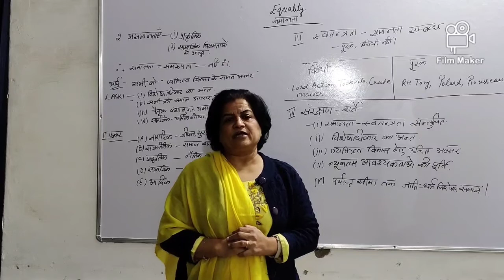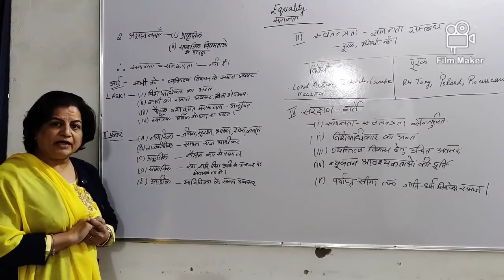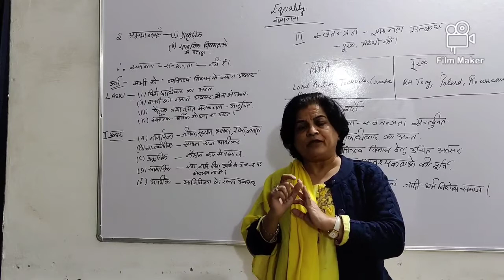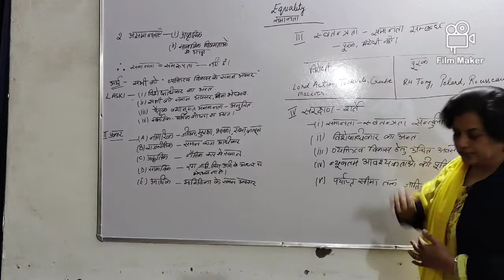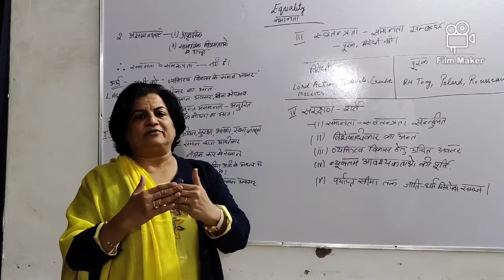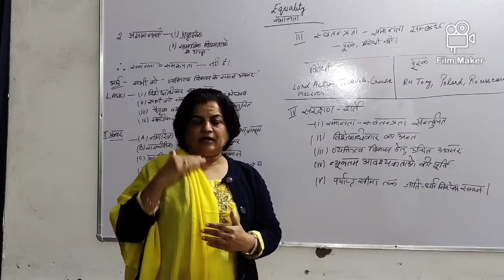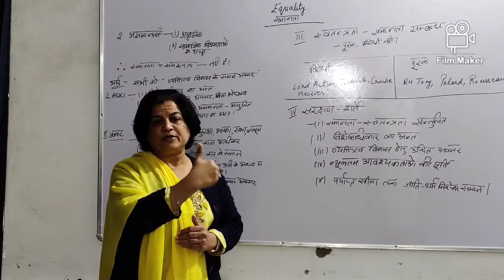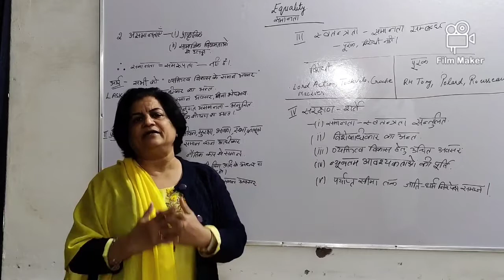IYr/Equality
Meaning,Types and Safeguards